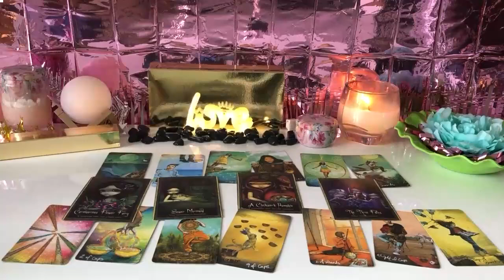SCORPIO - BIGGER HOME ON THE WAY SCORPIO TAROT LOVE READING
SCORPIO OCTOBER 2024 - BIGGER HOME ON THE WAY SCORPIO OCTOBER TAROT LOVE READING
Hello!!!